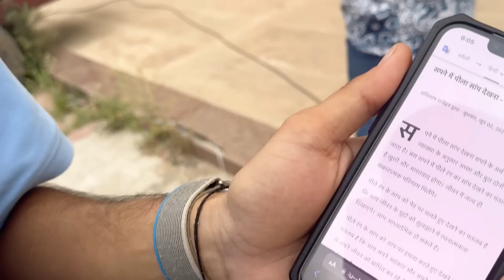𝐒𝐡𝐨𝐨𝐭 𝐜𝐡𝐨𝐝 𝐤𝐚𝐫 𝐜𝐡𝐚𝐥𝐢 𝐠𝐲𝐢 𝐦𝐞𝐢𝐧….😿😡